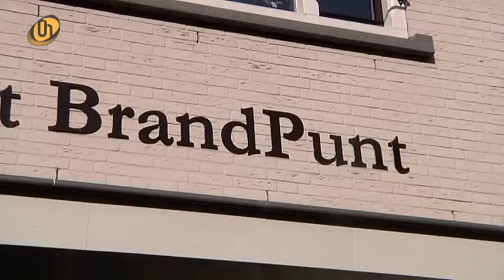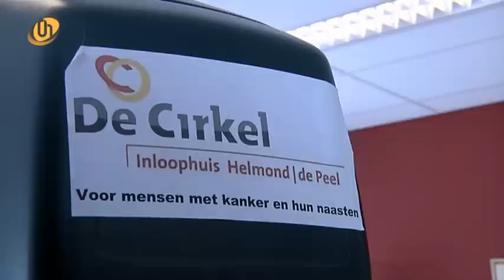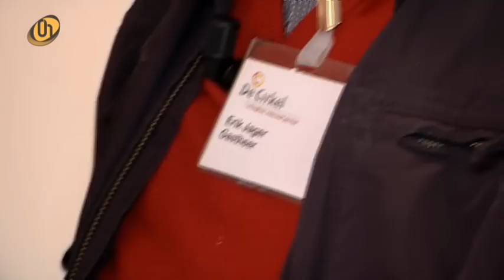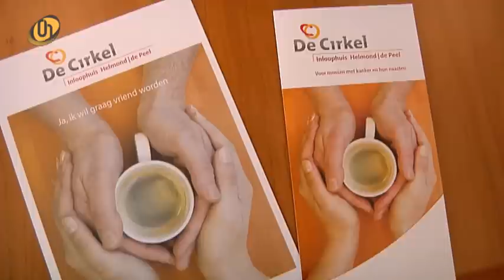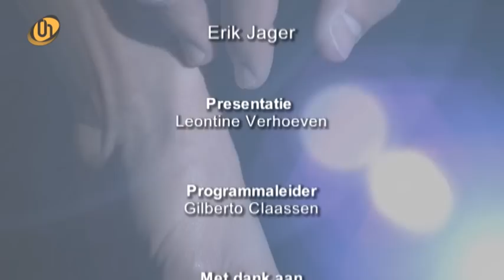Helpende Handen | Erik Jager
Bij omroep Helmond volgen we mensen die andere mensen helpen in Helpende Handen.
Deze aflevering volgen we duizendpoot Erik Jager